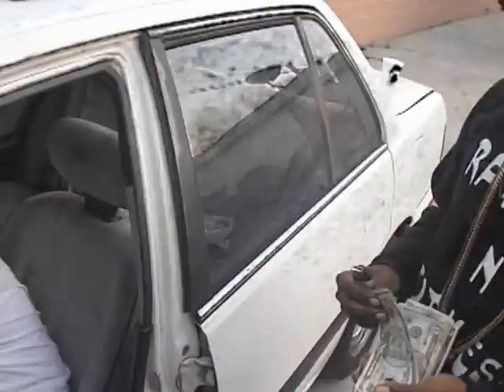RICH STONES - ALL ABOUT DOE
YOO GET WIT THE MOVEMENT 2OFEM YOUNG EASTSIDE NIGGAS MAKING MOVES THIS ONE RIGHT HERE LOUIE N JR DOIN THEY THANG WIT THE ALL ABOUT DOE CHECK US OUT